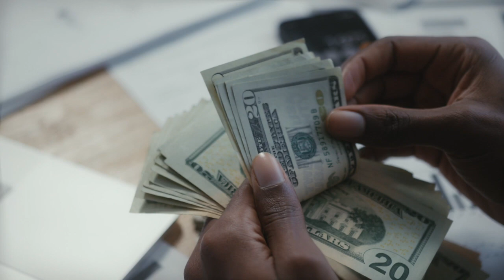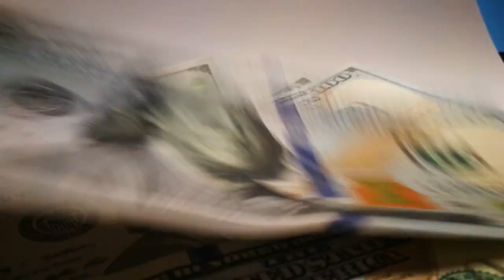$100= $10,000 Uyashize muri campani nziza wokwuguka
Umviriza iyivideo neza kugira utangure kushira amahera yawe mumakampani akomeye canye kurusha ayandi hama wibere umurwiza tunda.
yishire mwisimu yawe canke muri computer yawe hama utangure ikikorwa vyokwegeranya amafaranga.
hariho niyindi video uzakukwigisha ubu woshiramwo information zawe urazakuyikurikirana neza nayo ndaje ndayishirekuri yutube.